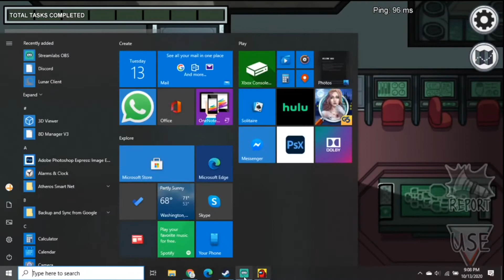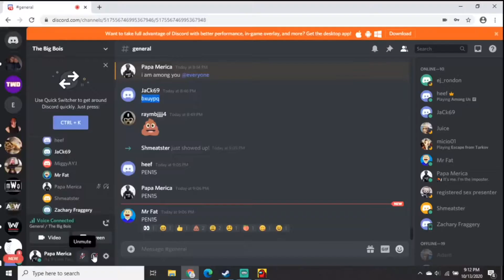Among Us- I Am Among You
i haven’t posted in awhile oof